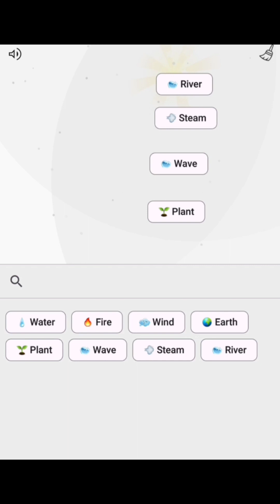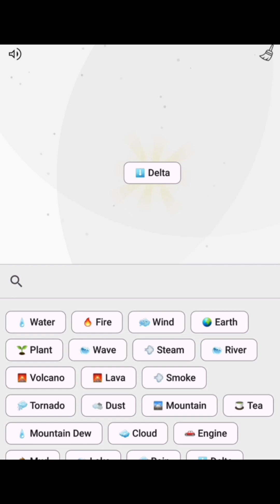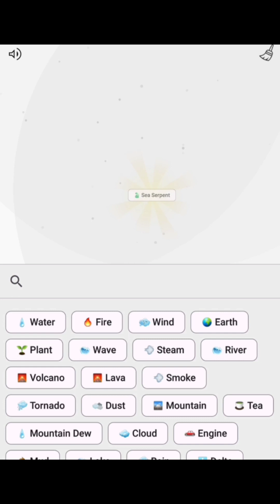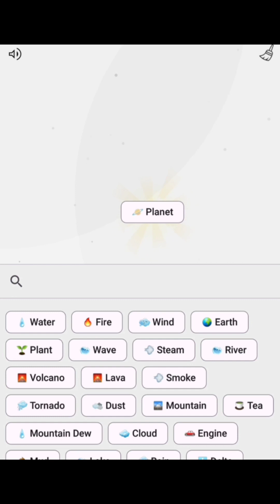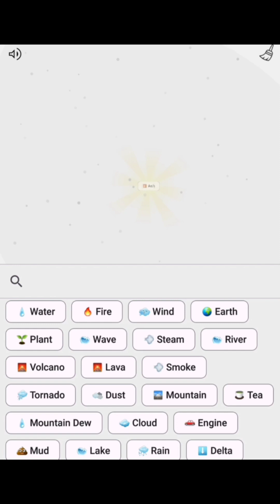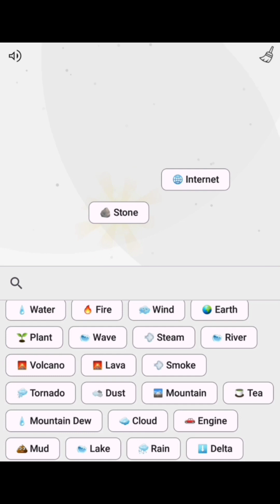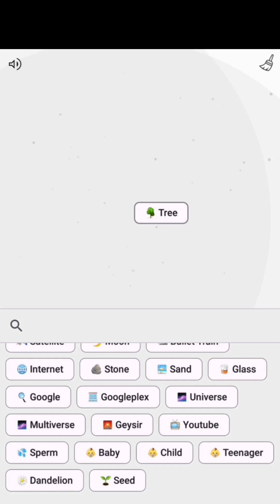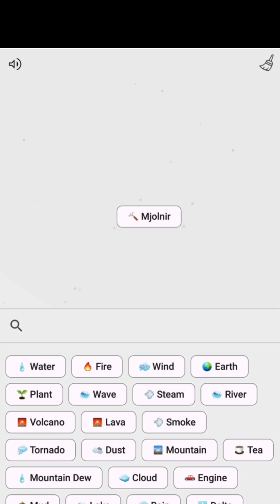An Alchemy Game that uses AI.....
Alright I'm very tired, so I'm gonna take a small break and play Minecraft survival haha.

Let me know in comments if you want Minecraft survival series :)

Game : Infinite Craft
Size : 8.3 MB
Available in Play Store or Google Websites

Songs used in this video :

[Track 2] : Erik Lund - Summertime